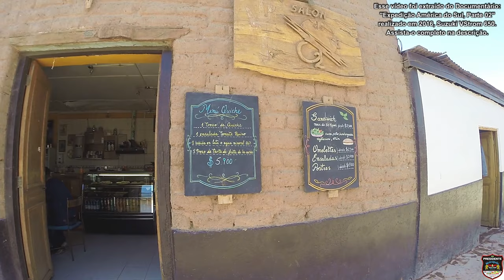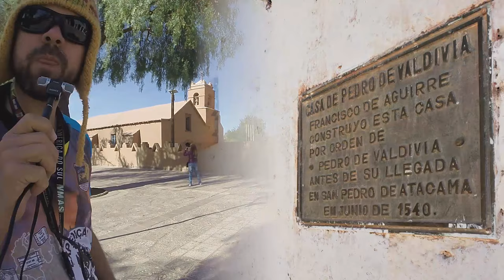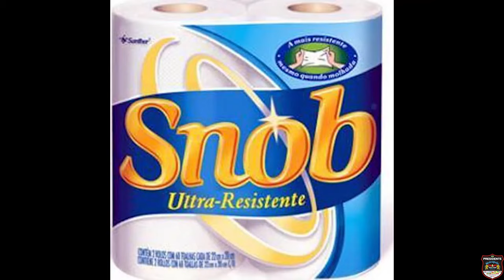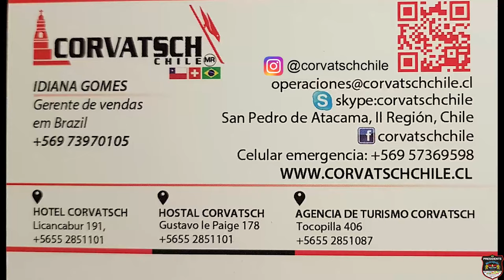Deserto do Atacama, Tudo o que você precisa saber - #02/03 | Viagem de Moto Solo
Quer inspiração, sonhar, dicas e informações para você se planejar e sonhar com o Deserto do Atacama? Tudo o que você precisa, está aqui!

👉Playlist 'Expedição América do Sul':
52 mil km pelos 13 países na América do Sul, de moto, sozinho, mais de uma vez.

👉Gostaria de apoiar, retribuir com o canal?